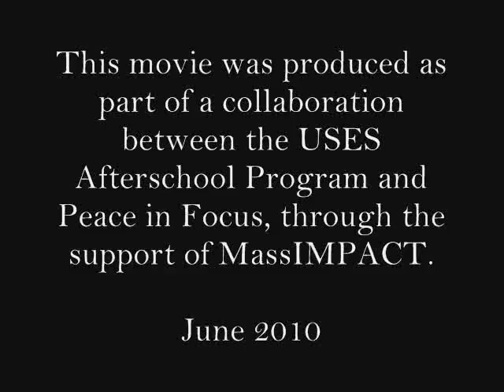Jeremaih's Story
Short reflective digital story made by participant in the Peace in Focus spring collaboration with the USES Afterschool Program, featuring participant's photos and voice about identity, conflict, finding/building peace, and changing the world.  This program was made possible through the support of MassIMPACT.